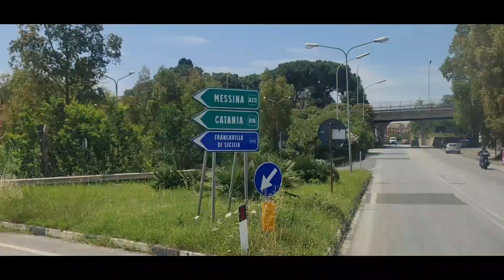ExploringTaormina sicily/ManayTv karamba